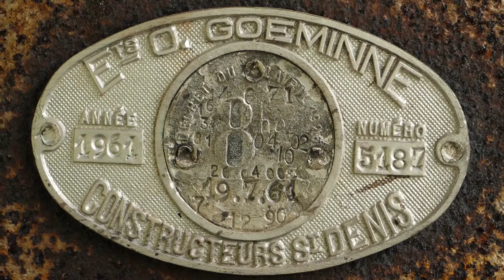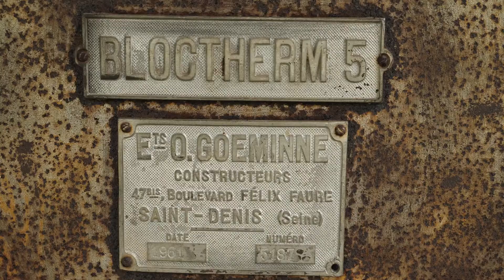le bouilleur de cru